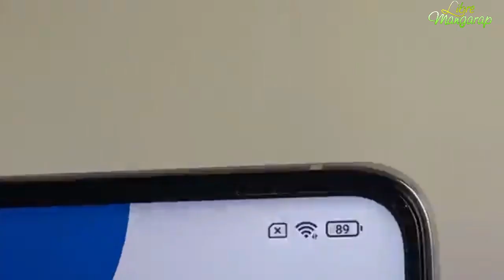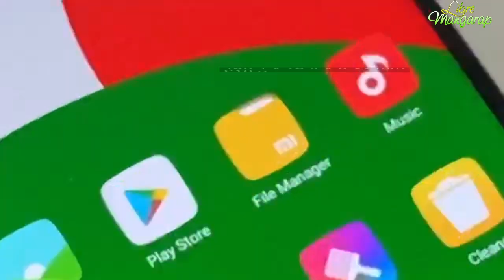Xiaomi Mi 10T Pro 5G Para sa mga Pinoy ngayung Pasko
Available na sa Pilipinas ang Xiaomi Mi 10T Pro 5G sa abot kayang halaga sa mga Pinoy na mahilig sa mga bagong gadgets

Xiaomi Mi 10T Pro 5G specs:
6.67-inch FHD+ 144Hz Adaptive Sync display
Corning Gorilla Glass 5 (front & back)
Qualcomm Snapdragon 865 SoC
Adreno 650 GPU
8GB LPDDR5 RAM
128GB, 256GB UFS 3.1
Triple-rear cameras:
• 108MP main, OIS
• 13MP ultra-wide
• 5MP macro
20MP front camera
Dual-SIM
5G, 4G LTE
WiFi 802.11 a/b/g/n/ac/ax
Bluetooth 5.1
NFC
Dual-band GPS, A-GPS, GLONASS, GALILEO, BDS, QZSS
IR Blaster
USB Type-C
Fingerprint scanner (side)
Face Unlock
Stereo Speakers
Hi-Res Audio certified
MIUI 12 (Android 10)
5,000mAh battery w/ 33W fast charging
165.1 x 76.4 x 9.33 mm
218 g
Black, Silver, Blue

Mi 10T PRO UNBOXING DAN KESAN PERTAMA INDONESIA
by DWGadgets